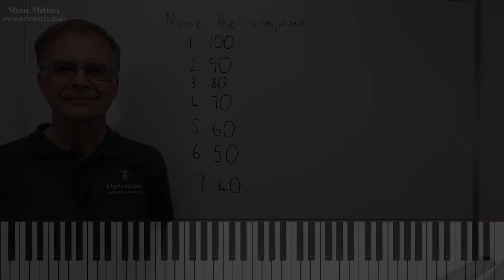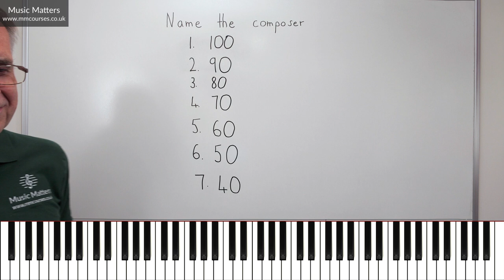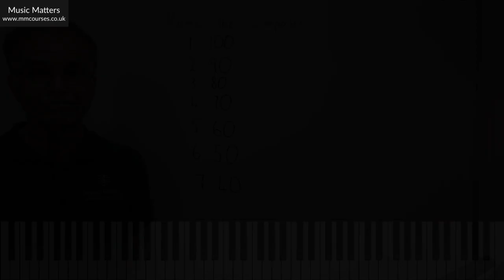Name the Composer Quiz! - #19 Do you know your classical composers?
How well do you know your classical composers? Find out with our name the composer quiz! We present ten facts about a random composer, see if you can guess the correct answer by the end of the video.

🕘 Timestamps
0:00 - Introduction
1:36 - The clues
5:11 - Revealing the answer